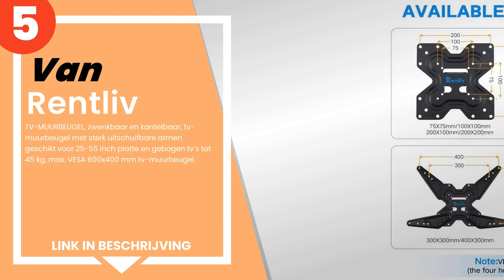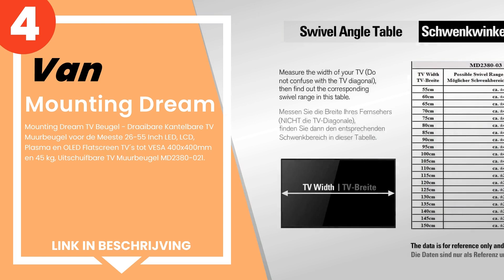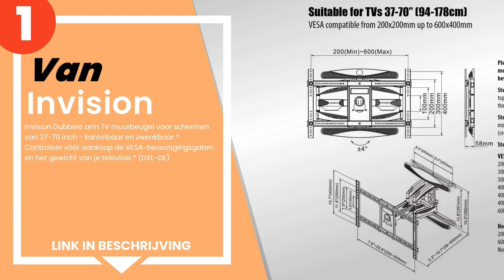de 5 beste tv beugels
1) Invision Dubbele arm TV m... »
2) PERLESMITH TV beugel ter ... »
3) PUTORSEN® TV Wandbeugel D... »
4) Mounting Dream TV Beugel ... »
5) Rentliv - TV-MUURBEUGEL, ... »

✋ Hier de 5 beste tv beugels, op de markt verkrijgbaar.

-- Tijdindicatoren (Tijdstempels) --

00:00 - Intro
00:08 - 5) Rentliv - TV-MUURBEUGEL, zwenkbaar en kantelbaar, tv-muurbeu...
00:37 - 4) Mounting Dream TV Beugel - Draaibare Kantelbare TV Muurbeuge...
01:05 - 3) PUTORSEN® TV Wandbeugel Draaibaar kantelbaar verlengt, Full ...
01:33 - 2) PERLESMITH TV beugel ter bevestiging aan muren, vol bewegeli...
02:06 - 1) Invision Dubbele arm TV muurbeugel voor schermen van 37-70 i...